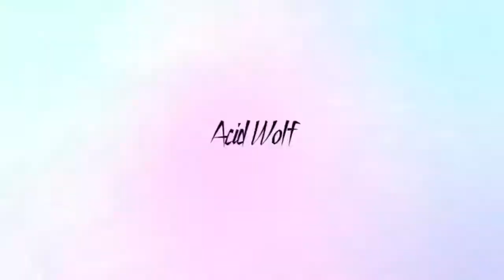Minecraft how to build a 2x3 door !